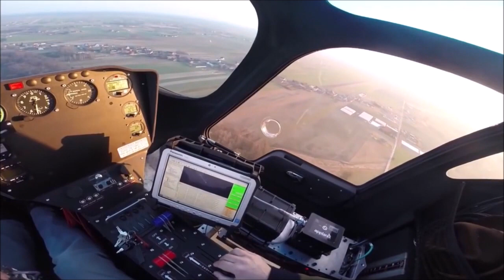All Models of XENON gyrocopter